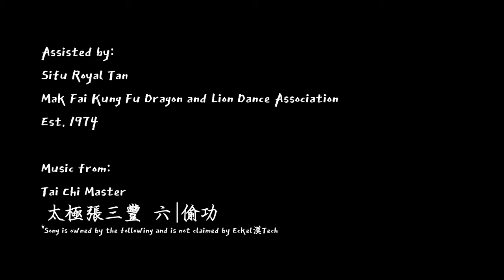蔡李佛 - 小梅花拳 (Choy Lay Fut - Siu Mui Fa Kuen) with Tam Anh Dao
Small Plum Blossom form
Tam Anh Dao

A Photomedia assignment, analyzing human motion/dynamics.

文武合一

     二千五百多年前，孔子提倡君子志於道，據於德，依於仁，游於藝，從而尋求人生完美的境界。當時君子務須具備六藝之修鍊。此六藝爲禮、樂、射、御丶書丶數。其中射御二藝乃追求身體及心智的發展。

     今日，六藝被視爲發展完人理想的條件，爭取德丶智、體、羣的均衡。從前，文武全才者往往被認爲是效忠國家之滴當人遺。同樣，今日的社會亦需要此等通文曉武的人才，投入有意義及積極的服務，比方外交丶軍事等。我們秉承儒家主張文武兼備的精神，繼往開來，努力不懈鍛鍊中國功夫，並以巖謹的態度鑽硏學問，以求達到這崇高的理想。

More than 2,500 years ago, Confucius advocated that all gentlemen should seek the ideal of personal perfection, aspiring to the Way, abiding by virtue, adhering to benevolence, and pursuing the arts during leisure.  In ancient times, gentlemen were required to perfect themselves in six arts: rites, music, archery, charioteering, calligraphy and mathematics. Two of the six, namely archery and charioteering, were pursuits for the development of physical as well as mental fitness.

In modern times, pursuit of the six arts has come to mean the development of a well-rounded person who strives to achieve an orderly balance in their intellectual, physical, social and moral aspects. Just as in ancient times, gentlemen who excelled in learning and physical arts were judged the most able to serve the state, today those who have mastered learning and the martial arts are capable of contributing to society in a meaningful and positive manner, whether they choose to serve in diplomatic, military or other capacities.

In the same spirit that Confucius wisely urged the men of his day to acquire a balance of mental and physical perfection, we today continue to strive for that perfect balance, to all, through the disciplined practices of ‘Chinese’ Kung Fu and the disciplined mind and attitude towards learning which makes all things possible…

蔡李佛功夫簡介

     蔡李佛功夫是從三位少林和尙蔡福、李友 及靑草和尙的功夫裡抽取其精粹 粽合出的 派完整及統 的功夫。其特 爲勇猛剛勁，轄以敏捷的  及癌活的 步。

Choy Lay Fut Kung Fu is an unique and complete synthetic style of the merits of three Shaolin masters: Choy Fook, Lee Yau-San and Green Grass Monk (Fut). It is very famous by aggressive and powerful combat, very fast movements and flexible footwork.